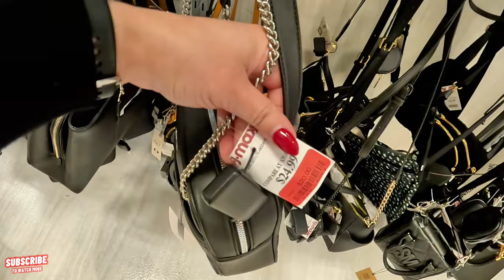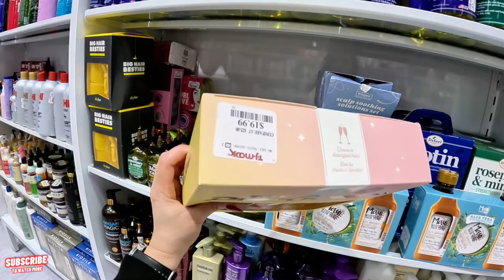TJ maxx greatest haul Part 1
Hi, guys this are some of my video so you can get to know me better.
TJ Maxx is an American department store chain, selling at prices generally lower than other major similar stores. It has more than 1,000 stores in the United States, making it one of the largest clothing retailers in the country. TJ Maxx is the flagship chain of the TJX Companies. Wikipedia
fashion shopping bag beauty handbags marshalls luxury makeup walmart tjmaxx instagram ticktock @gliceny